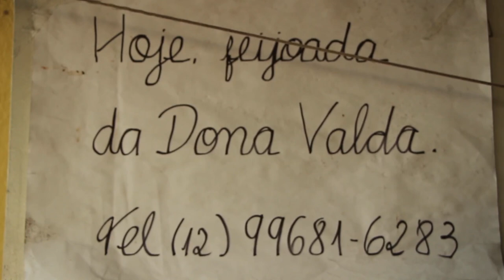DONA VALDA - SÃO JOSÉ DOS CAMPOS SP